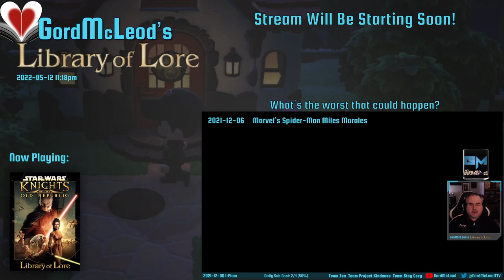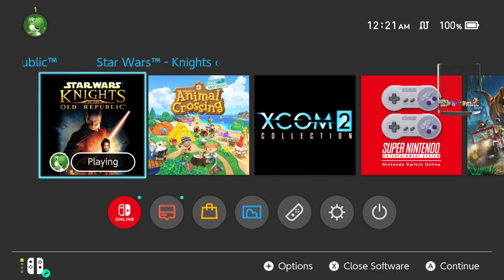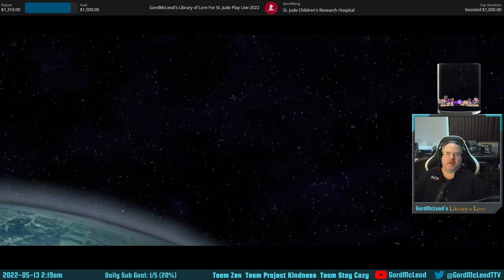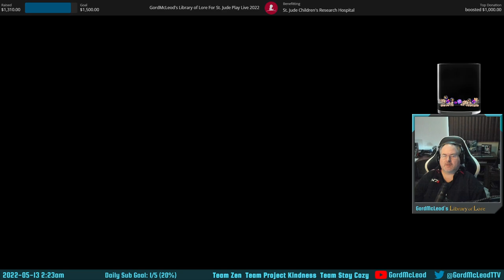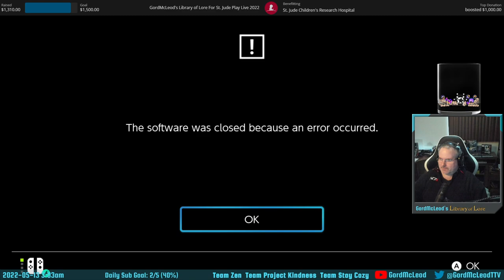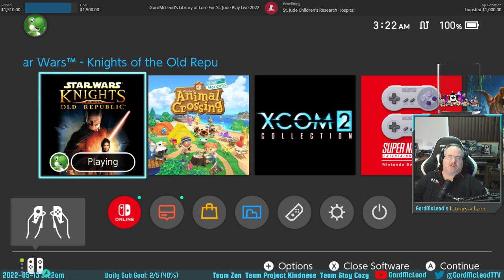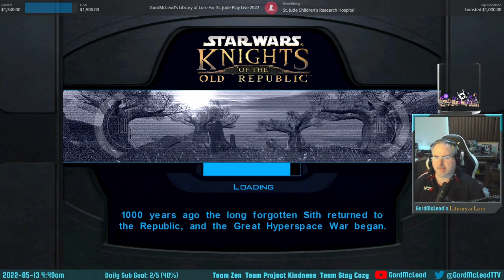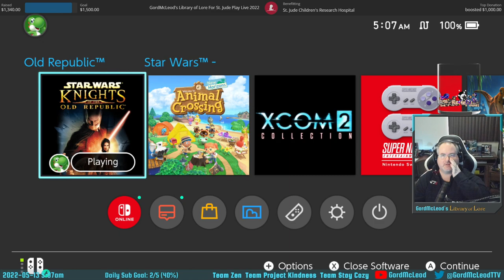2022-05-12 - #2,465 - Star Wars: Knights of the Old Republic - First Streamed Playthrough #3 of 11